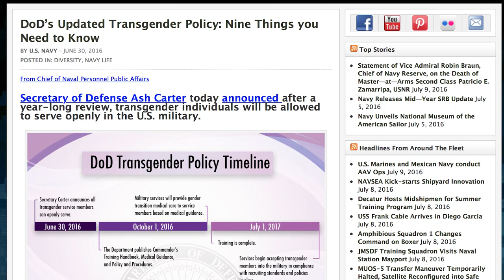WWR: Updates Selective Reenlistment Bonus and Transgender Policy, Navy Accession Training Ribbon